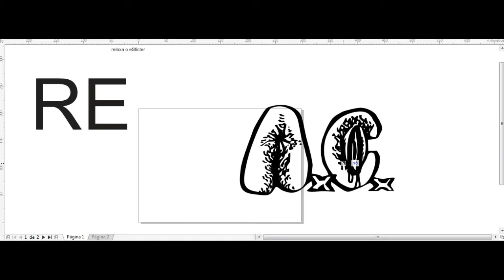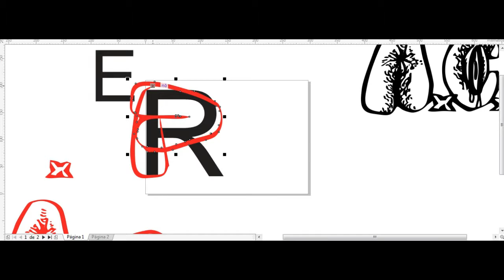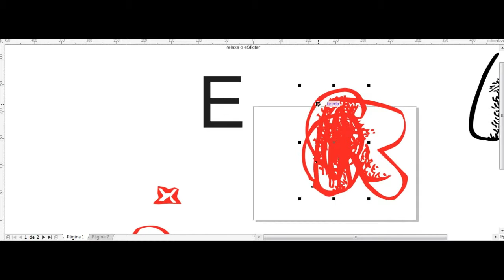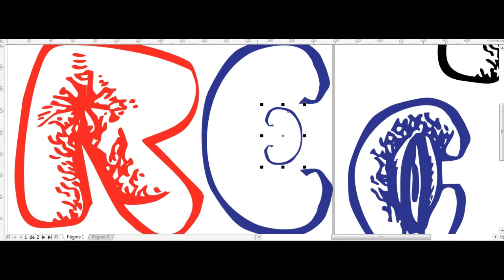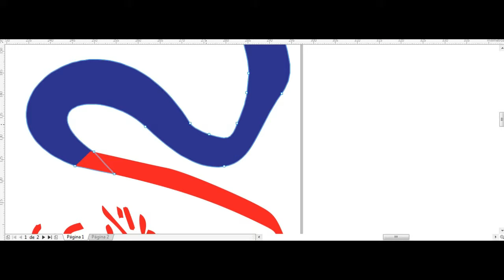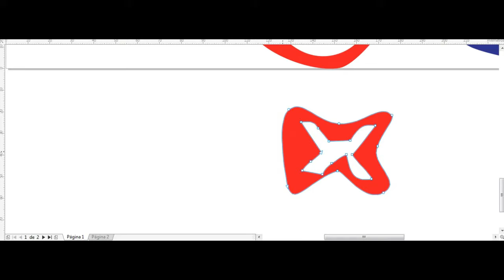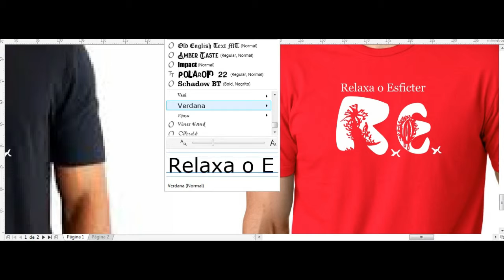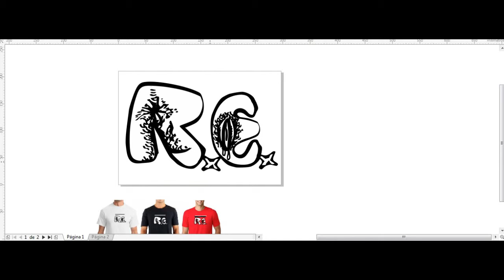Como desenhar (how to draw on) (Anal Cunt para Relaxa o Esfícter) (LUKSDELUXO)(Speed Vectoring)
Programas usados:
Corel Draw x2019
Imagen animator 66Devil
Audacit
Flash x8
Filmora wandershare